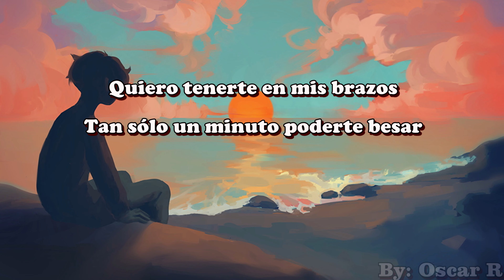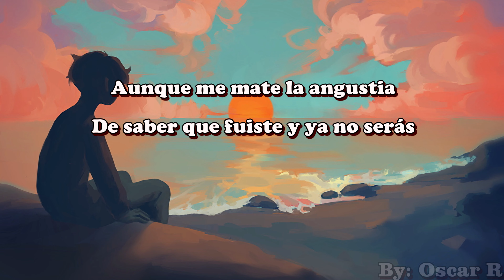Cinco centavitos - Julio jaramillo (letra)